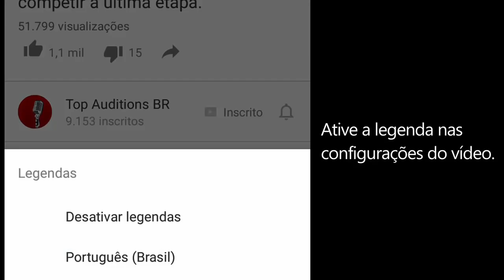Participante carismático recebe o Golden Buzzer com sua música Wiggle & Wine! [Legendado pt-br]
Audição do concorrente Donchez no programa "Britain's Got Talent", 2018. Legendado em português.